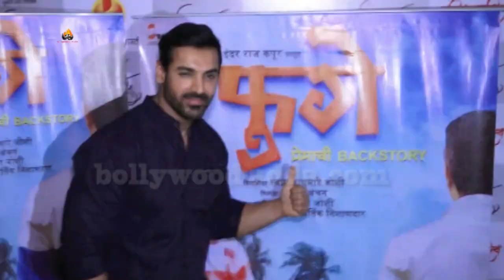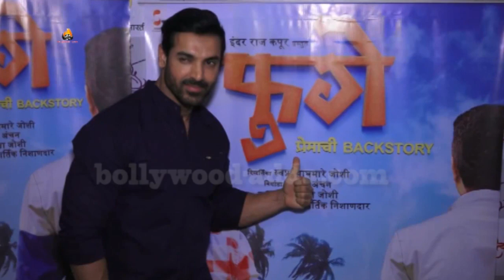FUGAY Marathi Movie (2016) - John Abraham | Official Trailer Launch !!!